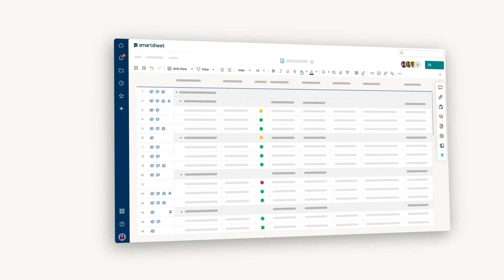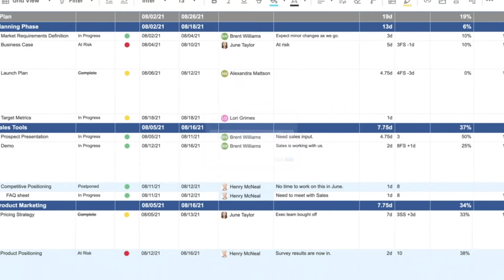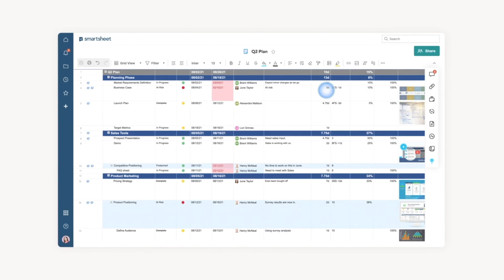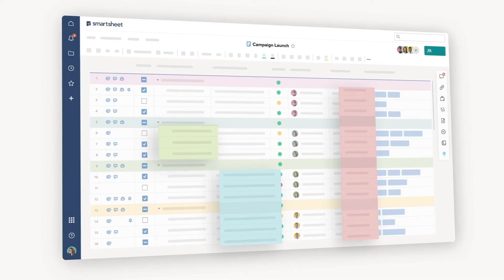How to use Conditional Formatting